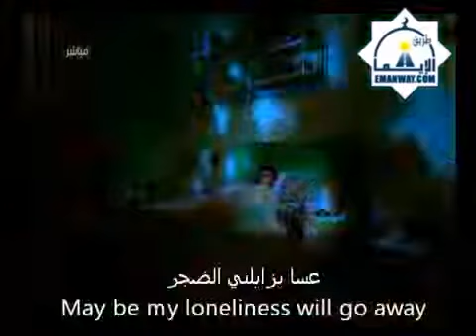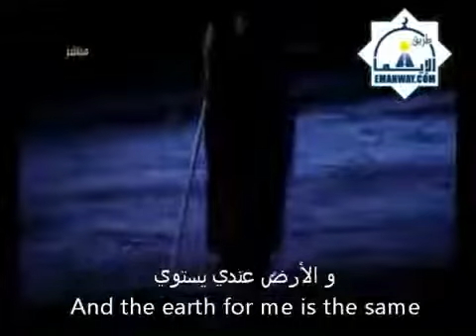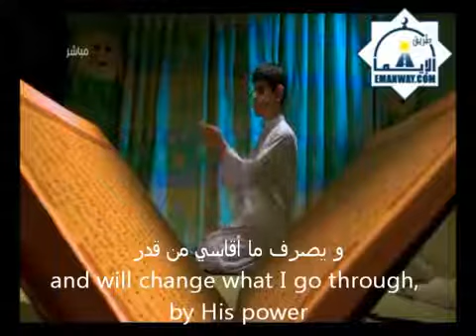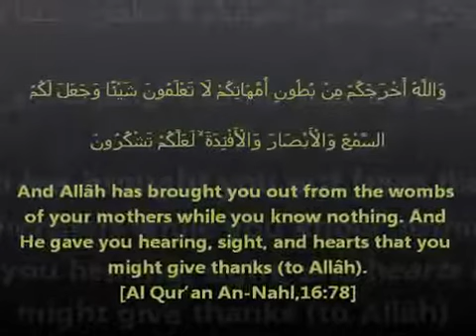Ya Ummi - Heart Touching Nasheed by Alafasy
Ya Ummi Maa, nasheed by Alafasy English subtitle.